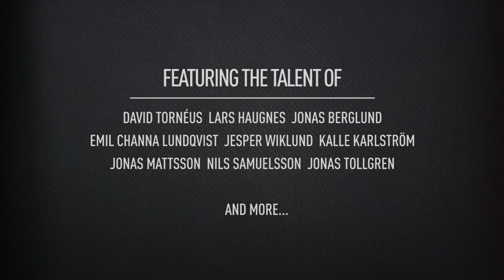downdays TV | Sebastianmedia 2011/2012 project "While you were sleeping"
This is a trailer for Sebastianmedia 2011/2012 project "While you were sleeping".

A no budget lifestyle movie about urban skiing/snowboarding and all the work and effort evolving around it.

Featuring the following riders:
David Tornéus, Lars Haugnes, Jonas Berglund, Emil Channa Lundqvist, Jesper Wiklund, Kalle Karlström, Jonas Mattsson, Nils Samuelsson, Jonas Tollgren, and more...

Shot, edited and directed by Sebastian Tornéus/Sebastianmedia.

The movie will be released online for free streaming at the following sites:
Downdays.eu, Freeride.se, Friflyt.no, Transition.se and broadcasted on TVÅre (only Swedish viewers).